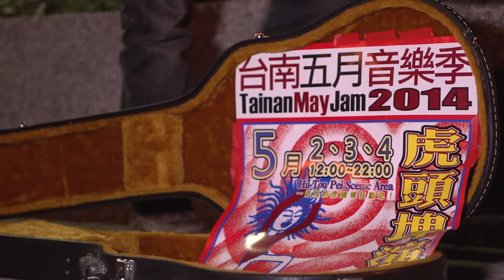台南五月音樂季 TAINAN MAYJAM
The dates: 2014年5月2~4日
The location: 虎頭埤風景區 Hutoupi Scenic Area (台南市新化區)
Info for free shuttle bus: 免費接駁巴士: 每小時將有免費接駁車往返台南市[兵工廠 - 公園南路82號]和虎頭埤風景區